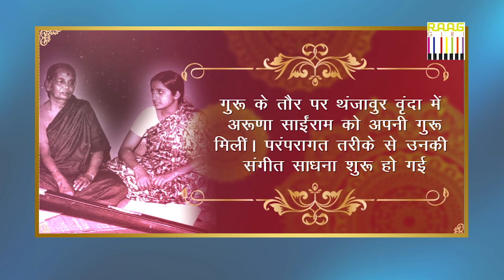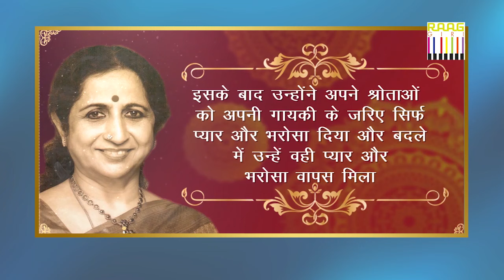The Untold Stories of Aruna Sairam: Revealing the Musical Genius with Pramila Dixit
The Untold Stories of Aruna Sairam: Revealing the Musical Genius with Pramila Dixit. Sangita Kalanidhi Aruna Sairam is an Indian classical vocalist and carnatic music singer. She is a recipient of the Padma Shri award from the Government of India and was elected as the Vice Chairman of the Sangeet Natak Academy (India's premier national institution for music and dance) by the Government of India until 2022. In 2011, Aruna was the first Carnatic musician to perform at the BBC proms in London. She is also the first Carnatic musician to perform in Oud Festival of Israel (Jerusalem).